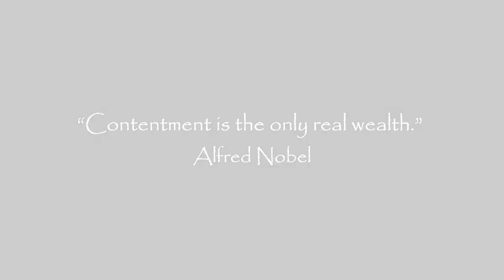Oversized Goats II - REMATCH!!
Robber finally gets to feed the wild horses near Contentment and we learn a thing or two about them!